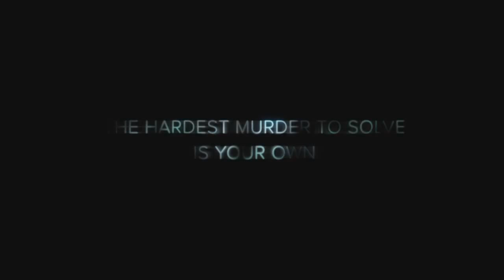Murdered: Soul Suspect - 25 minutes HD Gameplay (Part 2) | PC PS3 Xbox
Going through walls, used to be glitching/bugs, now. It's LEGAL :D